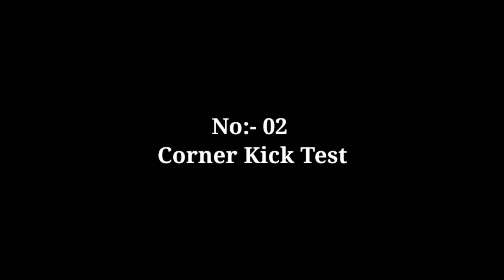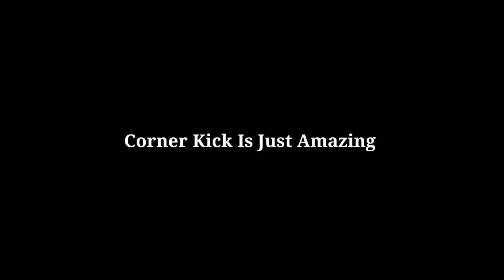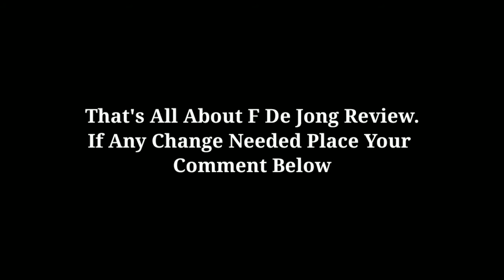A Complete Review Of 99 Ratted F De Jong Pes 2020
Hello Guys In this video I show You 99 ratted de jong review which is Recently Coming on Pes 2020 Mobile.Here I Show You De Jong Strenght & Weakness Which help you may decided where & How You play with F DeJong

Related Search Term:- 99 Ratted F De Jong Review 99 ratted de jong review 99 ratted de jong review pes 2020
99 ratted de jong review pes 2020 mobile F de jong Review In Pes 2020 Mobile 99 Ratted F De Jong Review 99 ratted de jong review 99 ratted de jong review pes 2020
99 ratted de jong review pes 2020 mobile F de jong Review In Pes 2020 Mobile F De Jong Review In Pes 2020 how to use F de jong In Pes 2020 F De Jong Review In Pes 2020 how to use F de jong In Pes 2020